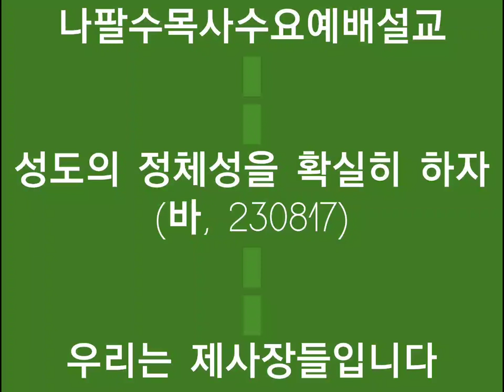[나팔수목사수요예배설교]성도의 정체성을 확실히 하자(바, 230817) - 우리는 제사장들입니다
선교계좌 : 농협, 하늘소망교회, 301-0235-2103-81
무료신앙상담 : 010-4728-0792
카톡아이디 : napalsu9